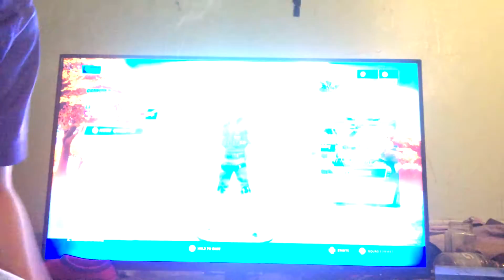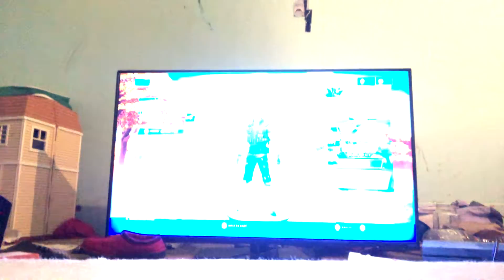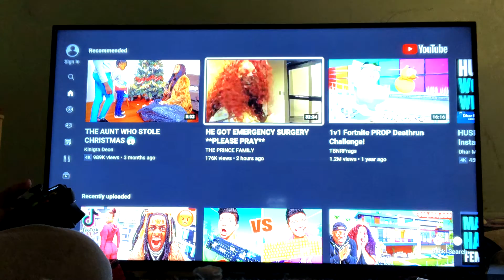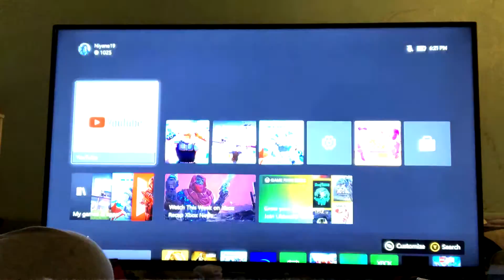April 3, 2021